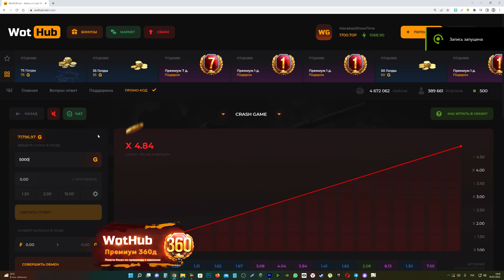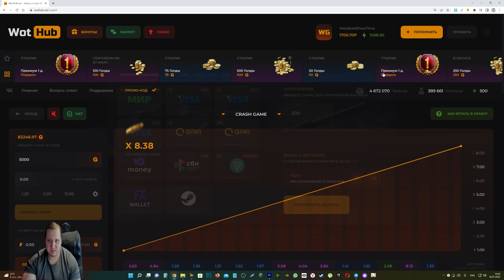ПРЕМ ТАНК 8 УРОВНЯ ДЛЯ ВЕТЕРАНОВ WOT 2022 - ЗА 1000 БОЕВ В ТАНКАХ, ПОВЕЗЛО ЕСЛИ ИГРАЛ world of tanks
Ссылка на новый пакет Synth Waves